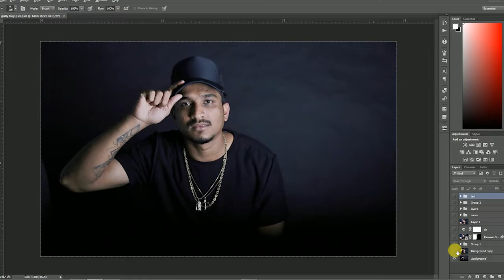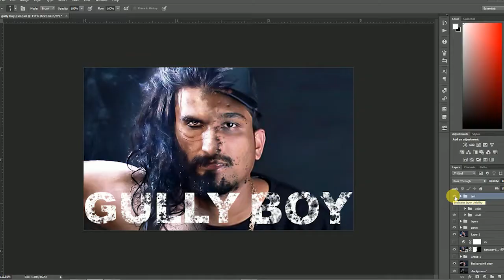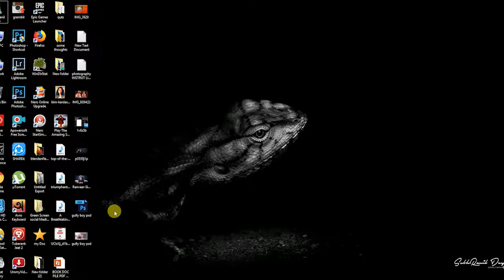GULLY BOY || Ranveer Singh & Divine || Editing || SubhRanil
whats is up guys !
today i show you the upcoming new movie gully boy poster editing in my style
i just tell you how i did this poster step by step
so watch till the end hope you guys like it

phtoshop editing step by step and then i use my own presets
you guys create your own style new edits color
just do something new editing hope so you get better result
so open lightroom and try something new

and also trun on the notification button coz when i upload any videos like this you knew enjoy

I USE
Canon 1200D
Canon 70D
Canon18-55mm f/3.5

Nikon D750
Nikon 35mm f1.8 DX